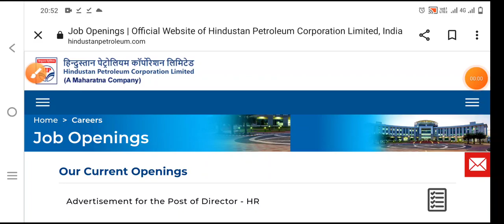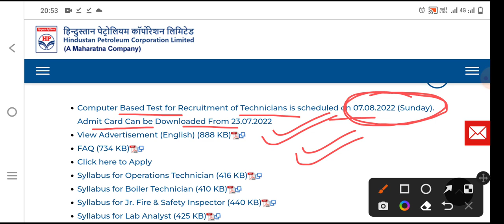HPCL Technician Admit Card ! HPCL Technician traniee Exam date Announced !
HPCL Technician traniee Exam date Announced...